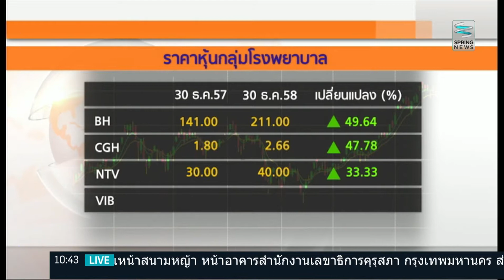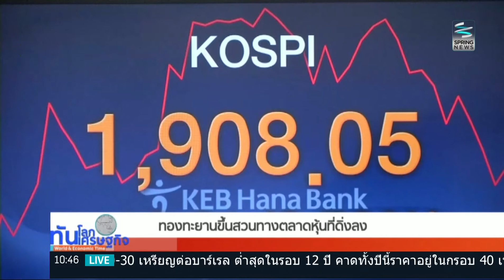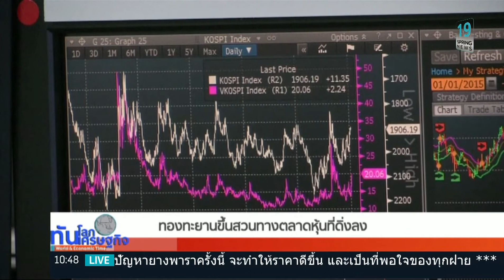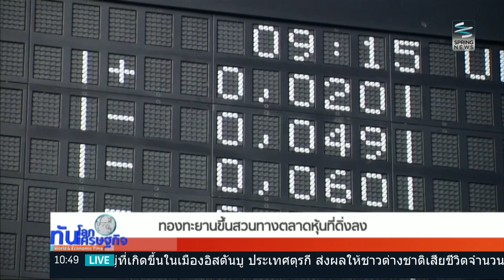ทันโลก ทันเศรษฐกิจ 13/1/59 : ธุรกิจโรงพยาบาลเติบโตดี รับ AEC-สังคมสูงวัย (4/4)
รายการ ทันโลก ทันเศรษฐกิจ วันพุธที่ 13 มกราคม 2559 เวลา 10.05 น. ดำเนินรายการโดย  คุณทิพากร ศุภลักษณ์ และคุณธันย์ชนก จงยศยิ่ง พาไปติดตามประเด็นเด่นทั่วโลก และเศรษฐกิจ
- ธุรกิจโรงพยาบาลเติบโตดี รับ AEC-สังคมสูงวัย
- บีโอไอตั้งเป้าปีนี้ขอรับส่งเสริม 4.5 แสนล้าน
- ทองทะยานขึ้นสวนทางตลาดหุ้นที่ดิ่งลง